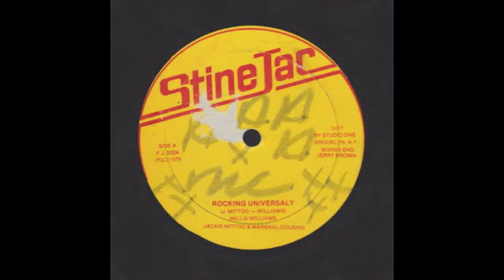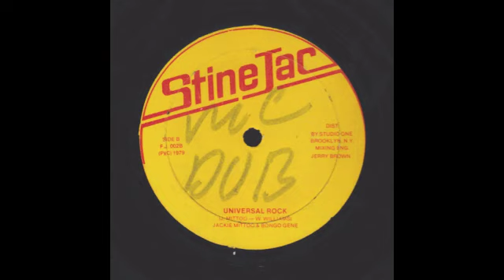Rocking Universally - Willie Williams, Jackie Mittoo, Noel Ellis (DJ), Bongo Gene - Stine Jac 12" 79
The deadliest cut of the "Real Rock" rhythm to my ears! Jackie on FIRE!